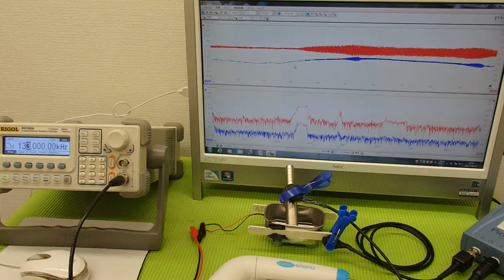音圧測定装置：超音波テスターを利用した実験動画 ultrasonic-labo